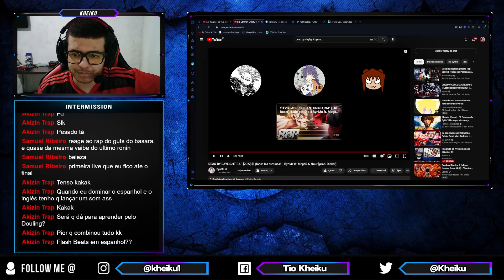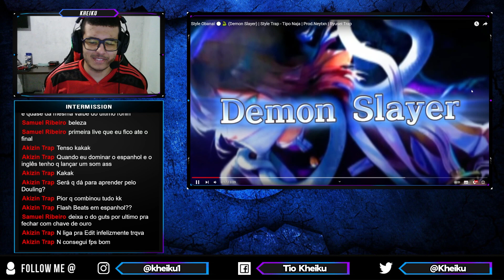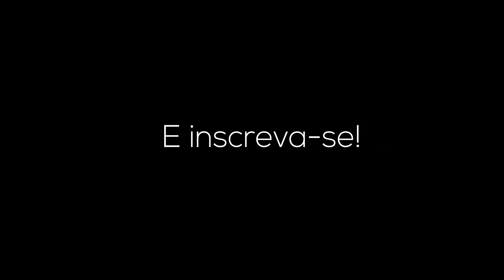[REACT] Style Obanai ⚪🐍 (Demon Slayer) | Style Trap - Tipo Naja | Prod.Neytxn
●Vídeo Original●